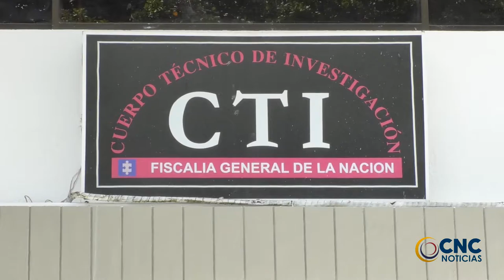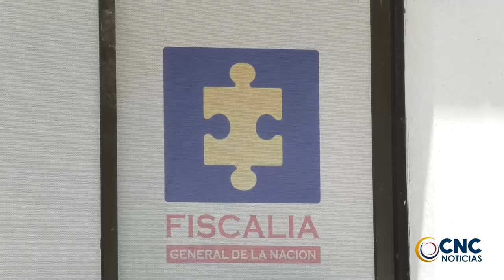DESARTICULAN BANDA DELINCUENCIAL 'LA RED GRANDE' DEDICADA A LA EXTORSIÓN AL INTERIOR DE 'LA TRAMACÚA